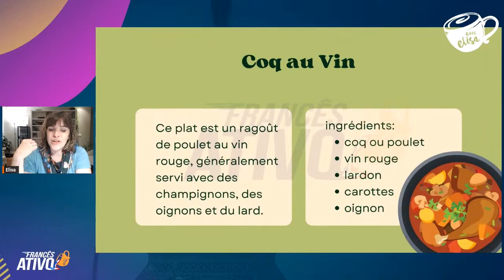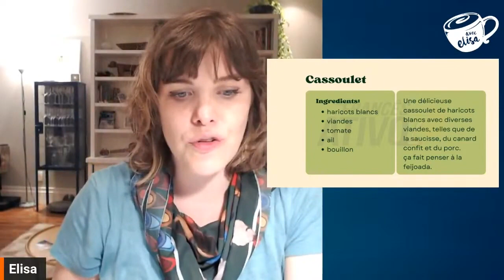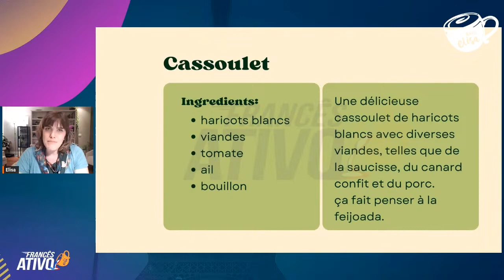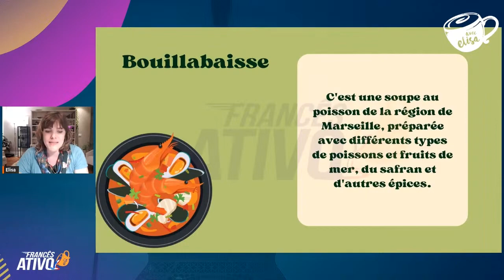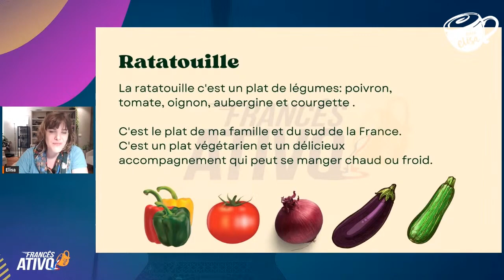Os 4 PRATOS FRANCESES mais famosos | Pílulas da cultura francesa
- Hoje é dia de falar um pouco sobre cultura francesa!

Você já deve saber que a gastronomia francesa é uma das mais importantes e reconhecidas mundialmente. Mas você conhece e sabe o preparo destas 4 famosas receitas francesas? Assista ao vídeo para descobrir mais sobre o vocabulário, preparo e sabor destes pratos franceses!